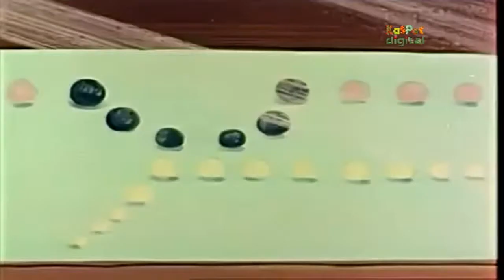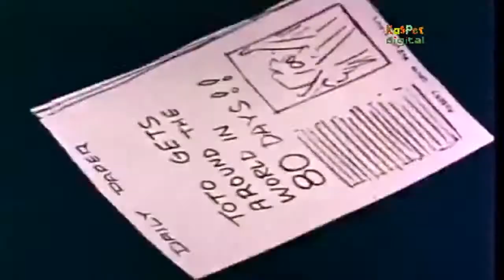Around the World in Eighty Days Episode 14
Around the World in Eighty Days (French: Le tour du monde en quatre-vingts jours) is a classic adventure novel by the French writer Jules Verne, published in 1873. In the story, Phileas Fogg of London and his newly employed French valet Passepartout attempt to circumnavigate the world in 80 days on a £20,000 wager (roughly £2 million today) set by his friends at the Reform Club. acclaimed works.It is one of Verne's most

The story starts in London on Tuesday, October 1, 1872. Fogg is a rich English gentleman living in solitude. Despite his wealth, Fogg lives a modest life with habits carried out with mathematical precision. Very little can be said about his social life other than that he is a member of the Reform Club. Having dismissed his former valet, James Foster, for bringing him shaving water at 84 °F (29 °C) instead of 86 °F (30 °C), Fogg hires a Frenchman by the name of Jean Passepartout as a replacement.

At the Reform Club, Fogg gets involved in an argument over an article in The Daily Telegraph stating that with the opening of a new railway section in India, it is now possible to travel around the world in 80 days. He accepts a wager for £20,000 from his fellow club members, which he will receive if he makes it around the world in 80 days. Accompanied by Passepartout, he leaves London by train at 8:45 P.M. on Wednesday, October 2, 1872, and is due back at the Reform Club at the same time 80 days later, Saturday, December 21, 1872

Fogg and Passepartout reach Suez in time. While disembarking in Egypt, they are watched by a Scotland Yard detective named Fix, who has been dispatched from London in search of a bank robber. Because Fogg matches the description of the robber, Fix mistakes Fogg for the criminal. Since he cannot secure a warrant in time, Fix boards the steamer conveying the travellers to Bombay. Fix becomes acquainted with Passepartout without revealing his purpose. Fogg promises the steamer engineer a large reward if he gets them to Bombay early. They dock two days ahead of schedule.

After reaching India they take a train from Bombay (now Mumbai) to Calcutta (Kolkata). Fogg learns that the Daily Telegraph article was wrong—the railroad ends at Kholby and starts again 50 miles further on at Allahabad. Fogg buys an elephant, hires a guide, and starts toward Allahabad.

They come across a procession in which a young Indian woman, Aouda, is led to a sanctuary to be sacrificed by suttee the next day by Brahmins. Since the young woman is drugged with opium and hemp and is obviously not going voluntarily, the travellers decide to rescue her. They follow the procession to the site, where Passepartout takes the place of Aouda's deceased husband on the funeral pyre on which she is to be burned. During the ceremony he rises from the pyre, scaring off the priests, and carries the young woman away. The two days gained earlier are lost, but Fogg shows no regret.

The travellers hasten to catch the train at the next railway station, taking Aouda with them. At Calcutta, they board a steamer going to Hong Kong. Fix has Fogg and Passepartout arrested. They jump bail and Fix follows them to Hong Kong. He shows himself to Passepartout, who is delighted to again meet his travelling companion from the earlier voyage.

In Hong Kong, it turns out that Aouda's distant relative, in whose care they had been planning to leave her, has moved, probably to Holland, so they decide to take her with them to Europe. Still without a warrant, Fix sees Hong Kong as his last chance to arrest Fogg on British soil. Passepartout becomes convinced that Fix is a spy from the Reform Club. Fix confides in Passepartout, who does not believe a word and remains convinced that his master is not a bank robber. To prevent Passepartout from informing his master about the premature departure of their next vessel, Fix gets Passepartout drunk and drugs him in an opium den. Passepartout still manages to catch the steamer to Yokohama, but neglects to inform Fogg.